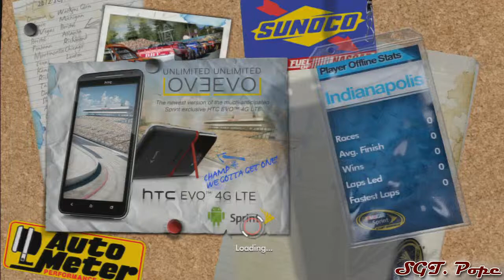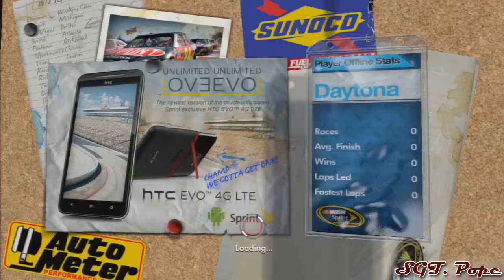Nascar: The Inside Line First Impressions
The news today was terrible, so here's a First Impressions. Keep watching until the end (or just skip to 10 minutes), there you'll get to see my kick ass driving skills!

Drop a Like on this video. I ain't even askin' no more, do it ;]